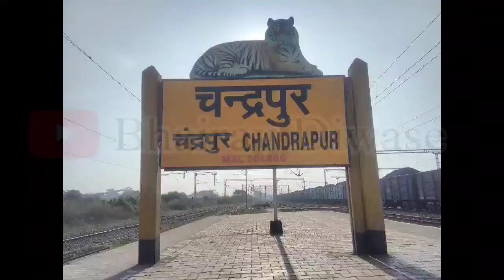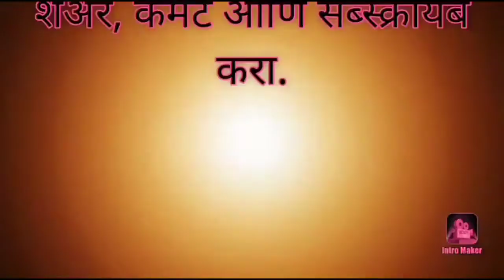विरुर स्टेशन वनविभागाची धडक कार्यवाहीत सागवान जप्त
*✍️ राजुरा ग्रामीण प्रतिनिधी*
*✒️जगत सिंग वधावन*

निर्भीड, सत्य, प्रामाणिक आणि कायद्याचे भान ठेवून बातमी प्रकाशित होत असून सर्वसामन्य जनतेच्या दुःखाना वाचा फोडण्याचे प्रयत्न, शेतकऱ्यांच्या  व्यथा, दुःख सरकार पर्यंत पोहोचवणे, अशा दुर्गम भागातील घटकांना न्याय मिळवून देण्यासाठी, सर्वसामान्या व्यक्तींना न्याय मिळवून देण्यासाठी कार्य करणारे युट्यूब चॅनल आधार न्युज नेटवर्क..

@Bhairav Diwase आधार न्यूज नेटवर्क

Social media.

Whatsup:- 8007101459